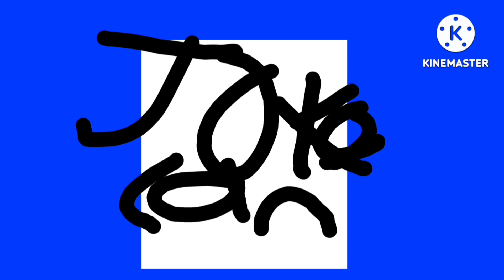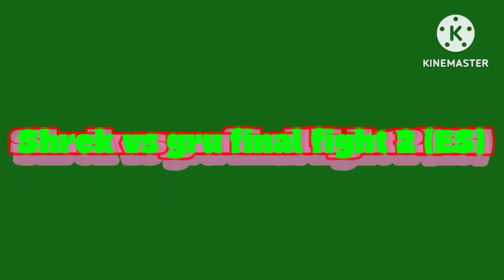Rainbow Wonders Friends S6 Episode 2 Evil Leafy Hide And Seek